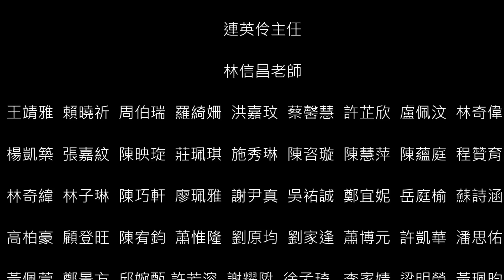達德商工--觀三乙畢業影片